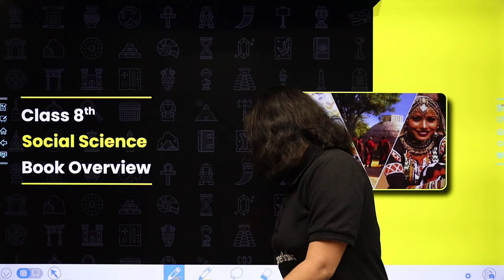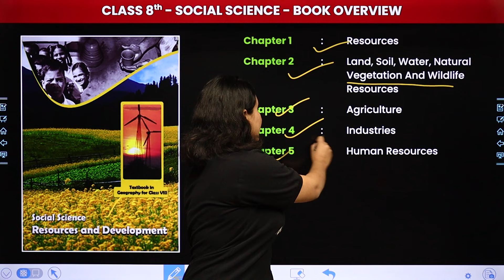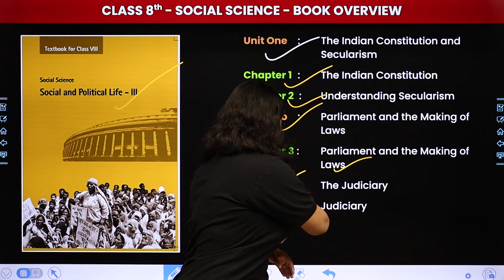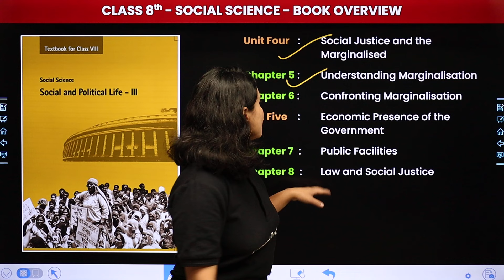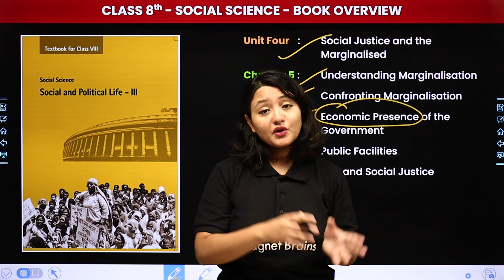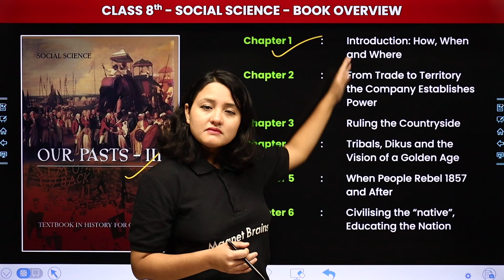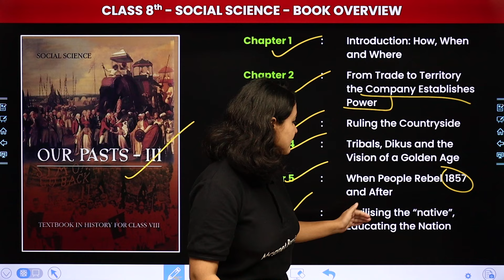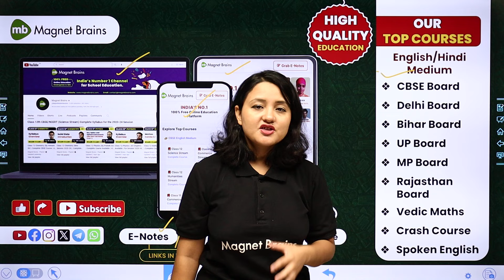Class 8 Social Science - Book Overview and Complete Strategy | For Session 2024-25 | CBSE/NCERT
✔️ Class: 8th
✔️ Subject: Social Science
✔️ Topic Name: Book Overview and Complete Strategy
✔️ Topics Covered In This Video (By Komal Mam): In this captivating video, Komal Mam guides you through the fascinating realm of Class 8th Social Science syllabus. Dive deep into the fascinating world of Social Science as we explore key concepts and vital for success in your study. Join us as we simplify complex topics and make learning fun and engaging for all Class 8th students. Let's embark on this educational journey together!
00:00 Introduction
01:07 Resource and Development (Geography)
04:24 Social and Political life -III (Civics)
10:08 Our pasts - III (History)
15:28 Website Overview